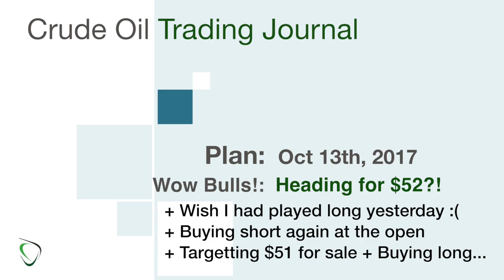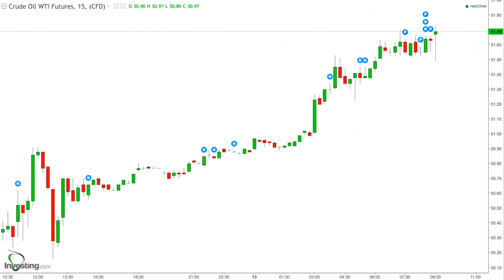179 - Game Plan for Oct 13, 2017 - Bulls Build on EIA News at Head for $52. I regret not buying long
* Wow, are we heading for $52?!
* I definitely regret not buying long yesterday - I was too greedy and too “in my head” convinced of the bearishness of my own beliefs…
    * I need to learn to be better balanced in my trading!
* I’ll be buying short again at the open - for better or worse
    * I’ll be looking to buy long if we manage to retreat to $51
    * I’ll also likely sell both shorts at/below $51 to reduce exposure and take a small profit (assuming I buy in the a.m.)
* Good luck bears! :/